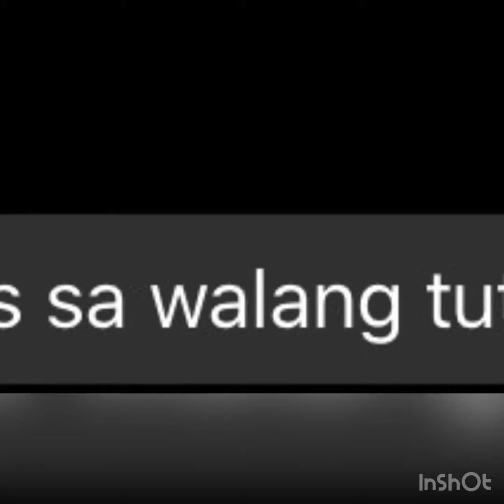wag kasi mamaliitin